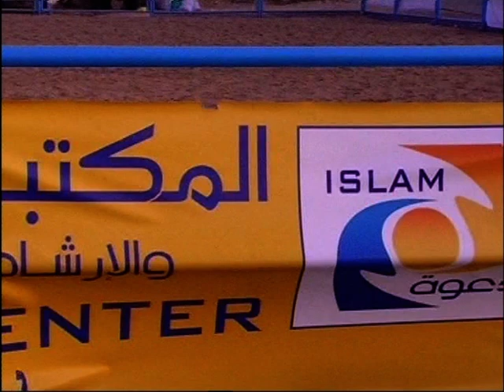Fitna e Inkar e Hadeeth 7 Qari Khalil Ur Rehman Javed | فتنه انكار حديث قاري خليل الرحمن جاويد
If You Dont See Join Button in Your Country - You Can Support NoorTV Channels
Fitna e Inkar e Hadeeth  Qari Khalil Ur Rehman Javed | فتنه انكار حديث قاري خليل الرحمن جاويد

علماء کرام کی مکمل تقاریر اور حرمین شریفین کے خطبات کا اردو میں ترجمےکے لئے اس چینل کو ضرور سبسکرائب کرلیں